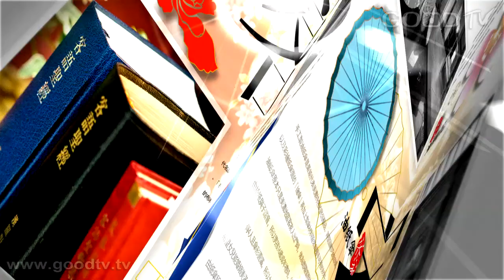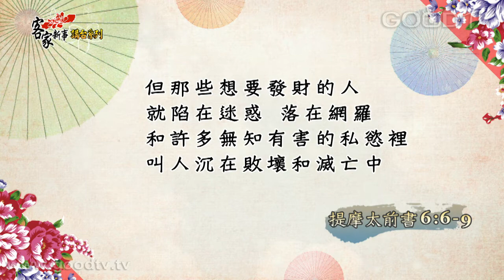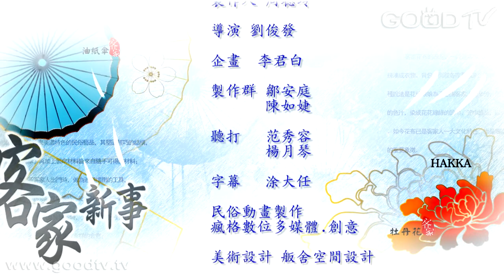客家新事講台~操練敬虔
現代的人很重視健康，因此都會說運動和飲食非常地重要！我們要定時定期的運動，要時常操練我們的身體，才有效果！而我們屬靈的生命也是一樣，如果沒有操練的靈修生活，沒有從神面前支取力量，我們屬靈的生命就不健康，甚至會枯乾、不喜樂！讓我們一起操練敬虔。